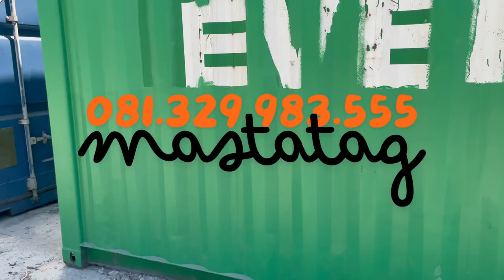Container 20ft EVERGREEN dijual — 081.329.983.555